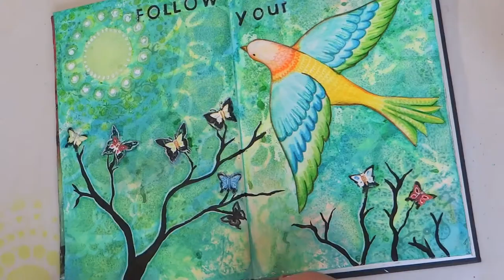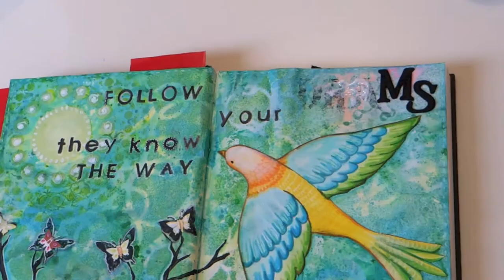Art journal mixed media, Follow your dreams... [CC]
Art journal mixed media, Follow your dreams, they know the way
Des conseils, trucs et astuces pour vous apprendre progressivement, facilement et gratuitement le dessin et la peinture. Mais aussi le Scrapbooking et d'autres sujets que j'aime beaucoup et surtout qui me font plaisir de partager avec vous.
tutoriel français,

Dessiner une rose facilement et Comment dessiner un oiseau facilement dans la prochaine video. How to draw a rose step by step.

Laissez-moi un petit commentaire, ou aimez ma vidéo, ça me fera très plaisir.

N'oubliez pas de donner votre avis, cela peut permettre d'améliorer mes futur vidéos. Cela ne prend pas beaucoup de temps mais a une grande importance pour moi, alors n'attendez plus. Merci d'avance!
(insulte ou propos injurieux seront directement supprimé)